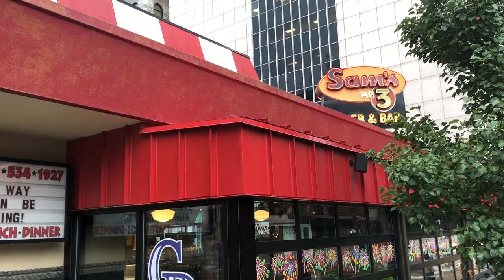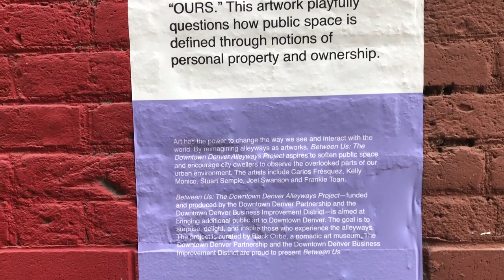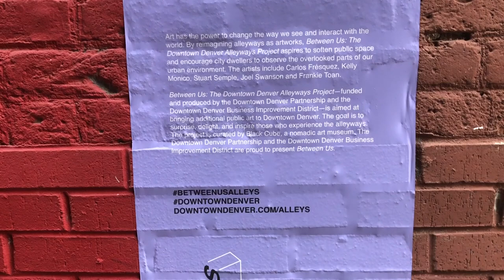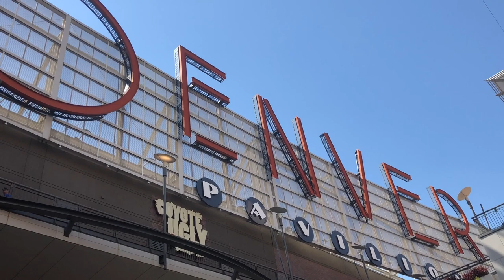Planes, Trains and Automobile to Denver - Diners, Drive-Ins & Dives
I recently was afforded the opportunity to go to Denver on business. I have never been to Colorado before and was excited to go. Not to sound too cliche, but I traveled by plane, train and automobile. I had a nice visit. I saw things like the Colorado State Capital, Civic Center and park, Coors Field, Union Station and more. Denver is a very artsy town. Art is everywhere you look. I hate at Sam's No 3 and the Rialto Cafe. Sam's No 3 was featured on "Diners, Drive Ins and Dives". They are famous for their "kickin green chile".